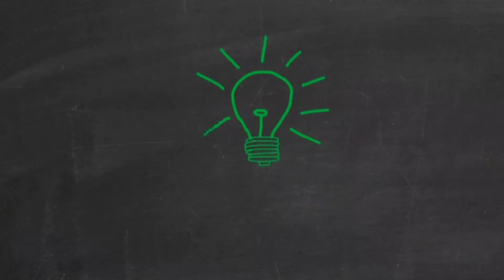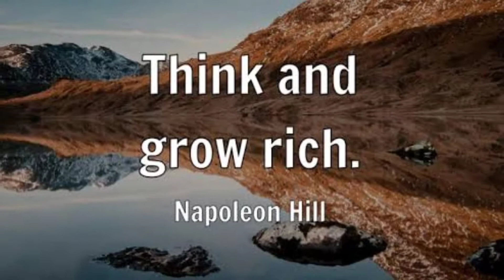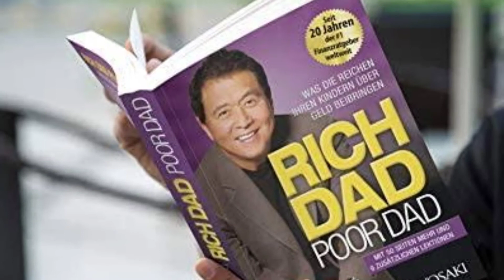5 ऐसी किताबे जो आपकी ज़िंदगी बदल सकती है| Books that will make you rich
5 ऐसी किताबें जो आपकी ज़िंदगी बदल सकती है| Books that will make you rich

about the video and channel
इस वीडियो में आप जानेंगे 5 ऐसी किताबों के बारे में जो आपकी ज़िंदगी बदल सकती है इसके बारे में जानकारी पाने के लिए वीडियो को पूरा जरूर देखे और वीडियो पसंद आए तो चैनल को subscribe जरुर कर ले ऐसी ही और विडियो देखने के लिए।

आपका कीमती समय देने के लिए धन्यवाद

Amir banne ke liye kaun si kitab padhe
Ameer banane wali book
5 ऐसी किताबें जो आपको अमीर बना सकती है